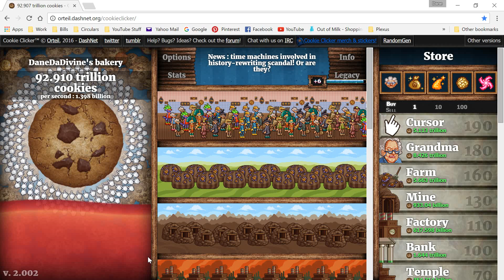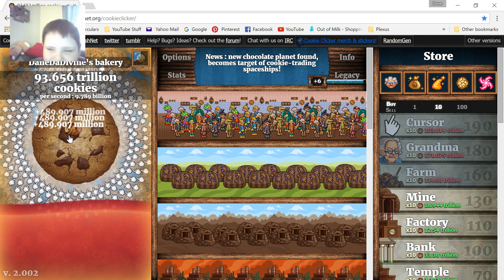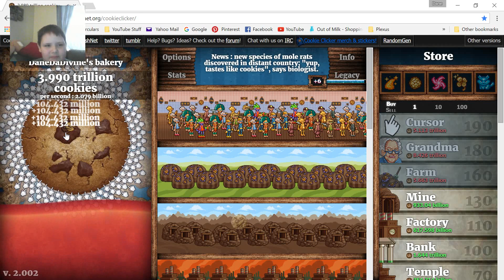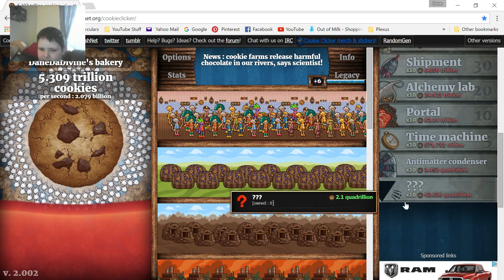clicking cookies | cookie clicker #1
dane plays cookie clicker